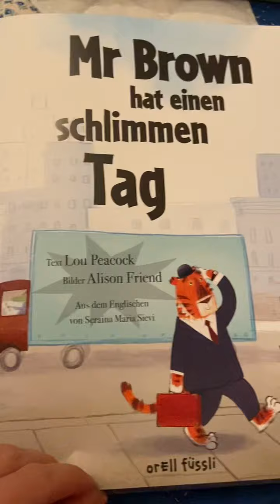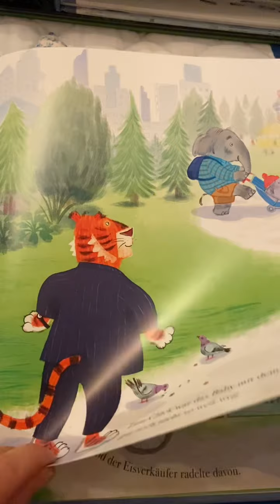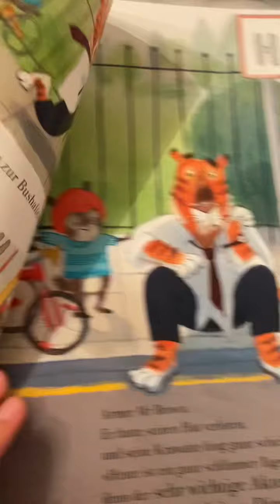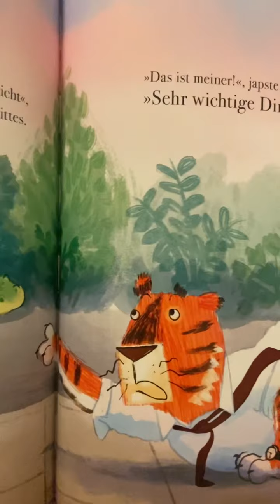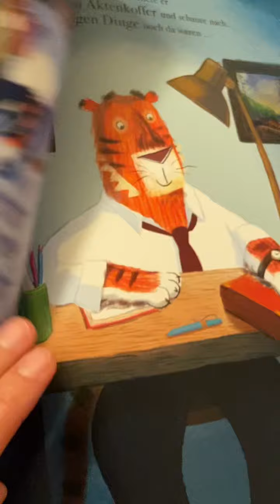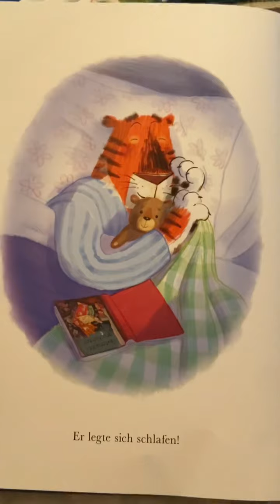mr. Brown hat einen schlimmen Tag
Автор: Lou Peacock
Иллюстратор: Alison Friend
Читает бобр Катя